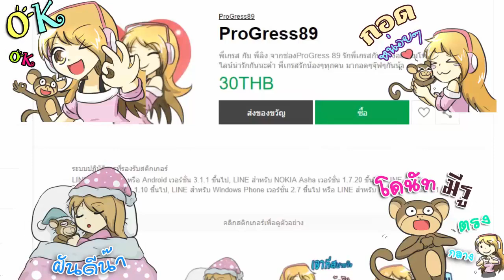1.14.4 ลอยฟ้า ไบโอม ป่าไผ่ ll minecraft Skyblock bamboo jungle (biome)